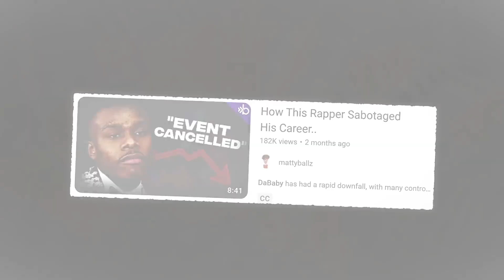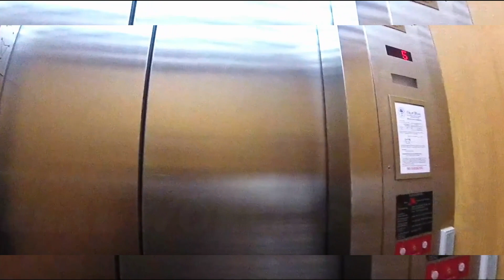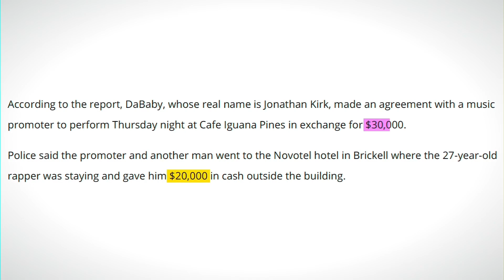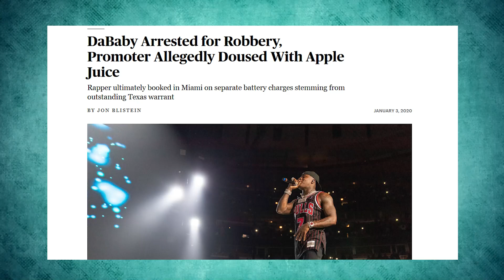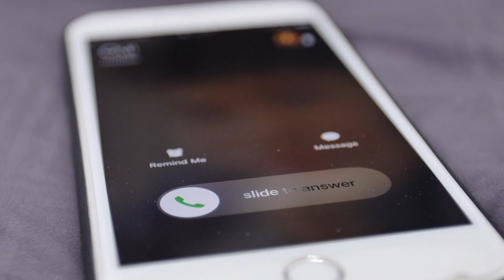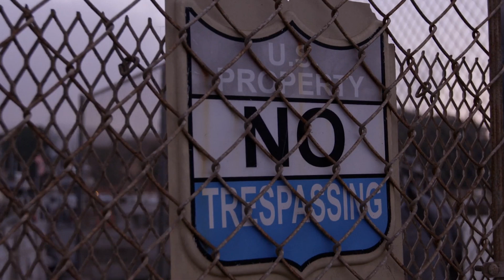When Criminal ''DaBaby'' Intellect Trumps The Police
Rarely do interrogations occur where the suspect outwits the detectives, knowing precisely how to handle the situation. Such was the remarkable case of Dababy, who emerged from the interrogation in a significantly better position than when he entered.